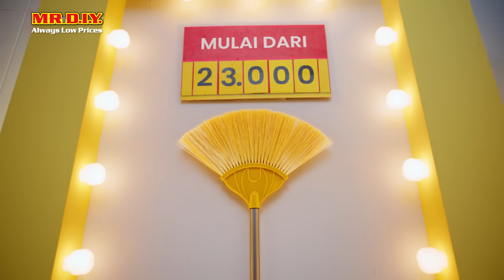MR.DIY - Sapu Belah Tengah? Saatnya Perbarui Semua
Gak hanya bersihkan hati dan pikiran, sambut Ramadan kamu dengan belanja alat bersih-bersih rumah yang serba lengkap dan hemat di toko MR.DIY terdekat. Karena apapun yang kamu cari

Yuk, borong sekarang juga!